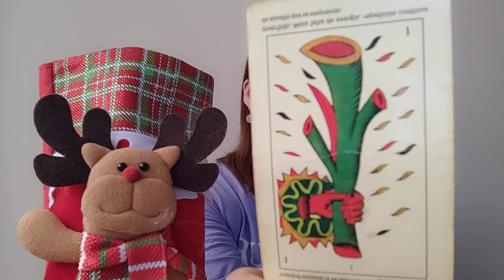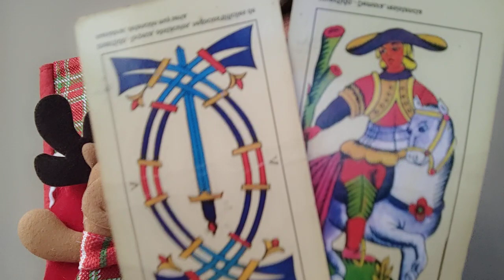HORÓSCOPO DÉ AMATISTA SAGITARIO 🏹 CAPRICORNIO 🐐 ACUARIO 🏺 Y PISCIS 🐟 4 ENERO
LIMPIEZA DE CASA ,BAÑOS DE FLORECIMIENTO,PERFUMES DE PROTECCION AL 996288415